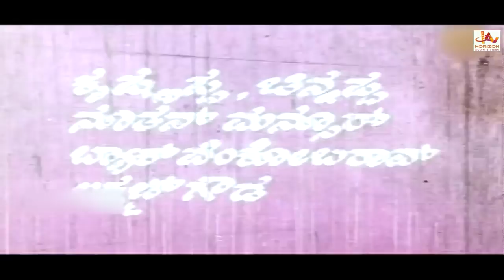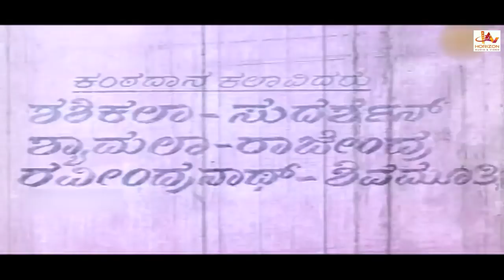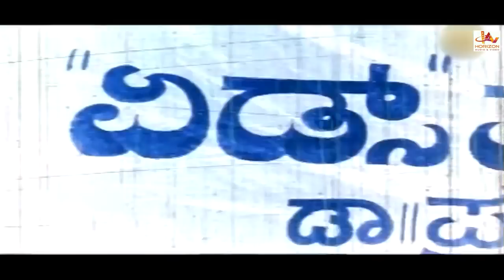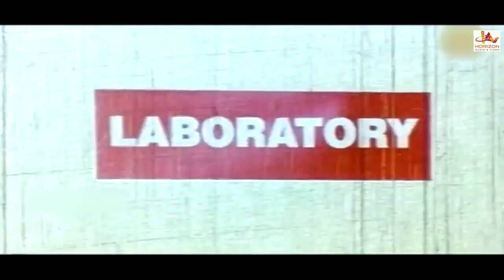Husharagir Super Hit Kannada Movie | Kannada Full Movies | Kannada Movies HD